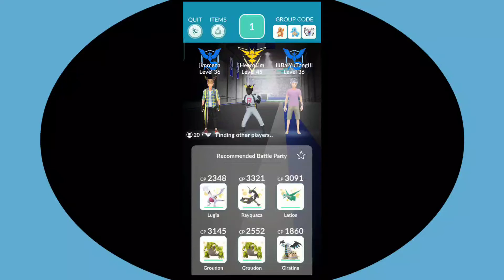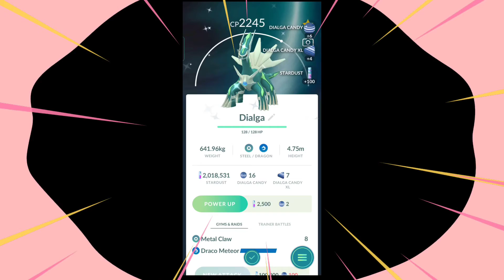pokemon go using shiny god to catch shiny god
epic win